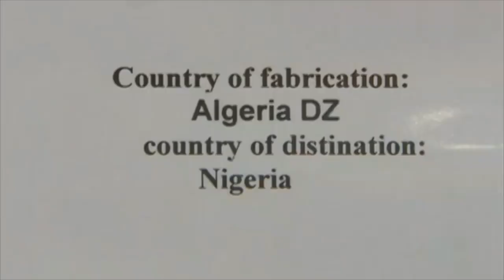مركب سيدي بلعباس في شراكة مع الفنلنديين CMA S.B.A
la ville de Sidi bel abbes
مركب سيدي بلعباس للحصادات و العتاد الفلاحي بعد الدخول في شراكة مع الفنلنديين
Sidi bel abbes